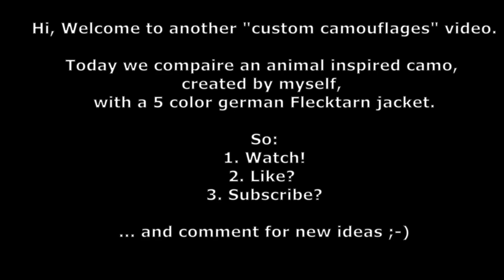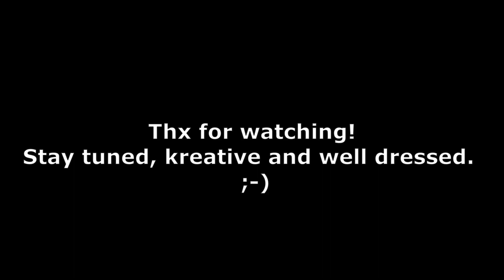Camouflage effectiveness test: German Flecktarn vs dyed Jaguar print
I re-create military surplus camo patterns. In this case an old MTP british Army Smock. I wonderd why we don't use more animal inspired patterns and trie to prove that mother nature is a great teacher.